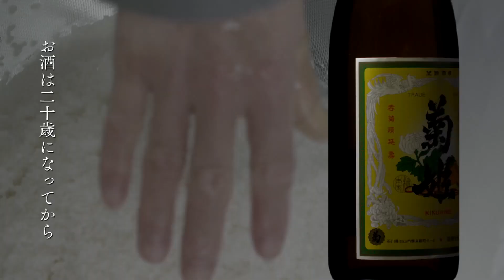菊姫 CM 2019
菊姫合資会社